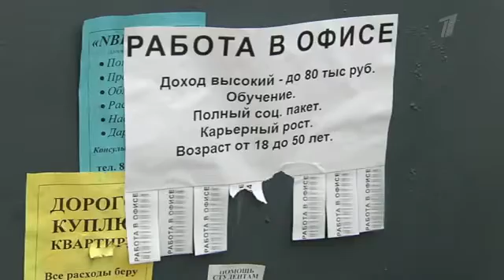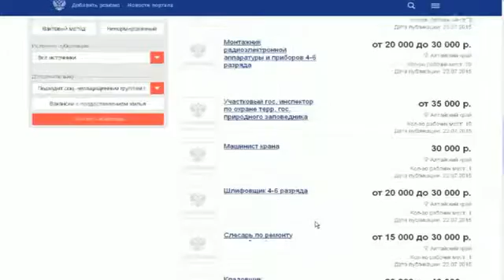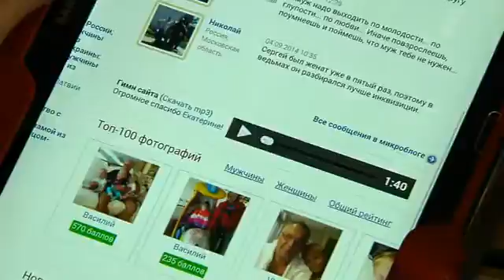Доброе утро. Репортаж. Ищем работу правильно. Доброе утро. Фрагмент выпуска от 10.03.2016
Тотальная акция на все модели часов.
Только легендарные бренды для парней и девушек Актуально в течении 6 часов. Доставим в любой город РФ. Спешите
Лучший подарок чтобы порадовать себя и близких по нереальной цене!
По данным Росстата сегодня ищут работу 4,5 миллиона россиян. Многие убеждены, ситуация сложная, поэтому работы нет. Так считают даже некоторые...